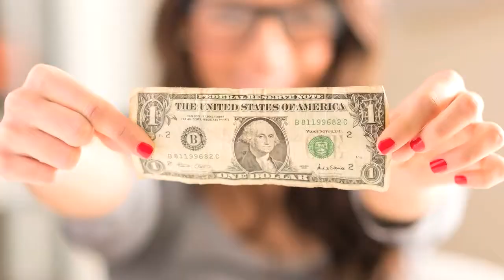Altrusa of The Central Coast: FESTIVAL OF TREES 2021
WE"RE BACK for 2022 - come see us upstairs in the mall, near Macy's. Bringing together local business & organization sponsors, each company gets to decorate a Christmas tree and place $1000 to $200 in gifts underneath it. For 2 weeks, anyone can enter for just $1 to win one of the tree and gift bundles that are on display in the Santa Maria Town Center. Money raised through the event goes directly back into the community in the form of grants and scholarships to those in need.